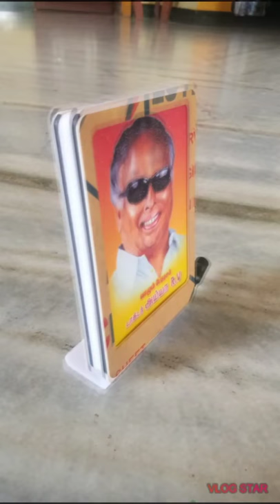Car dash board lighting photo frame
Car Dashboard idol is not just 🧩stuff. It gives you the opportunity 🤝to keep your loved ones always in your💭 memories. This car Dashboard idol is sure to comfort you whenever we miss💌 loved ones or missed ones. The Lighting photo of your family 💝members will create a sense of security in your mind as you drive 🚗the car. This lighting photo helps to keep the role model of a good leader always in our mind. Reduces ⬇️the feeling of being alone when you drive a car. Not only your vision,  the other side also makes it clear to the peoples who you are. There is no doubt that this dashboard will give you peace of mind 😇and happiness while driving. The quality of our (*_KB Signs_*) dashboard will amaze you. The quality of our products, next time you will automatically 🔍 find us. We take great pleasure in providing you with the product you want with good💎 quality at the most reasonable💰 price. Available in shapes to suit your convenience. But we have suggest to you below the usual standard sizes and its price.

Courier Charge EXTRA💸

🛠️_*Installation*_ _*Method*_: By your nearest car Accessories show room. Comes with eXtra length cable.

_*Material*_: Imported Acrylic Sheet
_*Display*_: Double Side
_*Photo*_: Light passing print
_*Power Consumption*_: 12v - 1.5w🔌
_*Connector*_: DC (Male + Female)
_*Bulp color*_: Clear White

_*Packing*_📦
✨Clear Plastic Sheet
✨Thermacoal Sheet
✨Carton Box
✨Wrapped Cello Tape

_*Payment*_💸
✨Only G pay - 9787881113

_*Delivery time*_⏳
✨Normal Order 1 or 2 days
✨Bulk order according to the Quantity

✨_*Delivery Method*-📨
✨Professional Courier